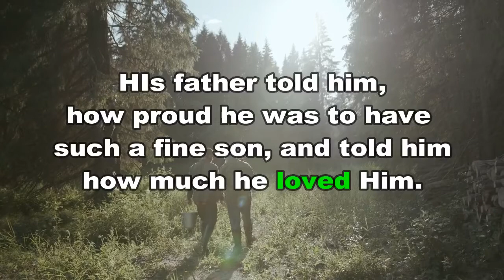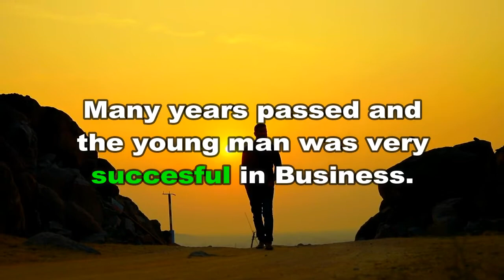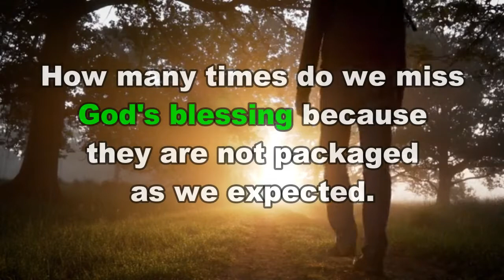The Graduation Gift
Welcome to BFF Tv

This channel created to give inspiration to all viewers in their everyday life, to be connected with God and be encourage to pursue God in their live.

Isaiah 53:5 - New International Version
But he was pierced for our transgressions,
the punishment that brought us peace was on him,